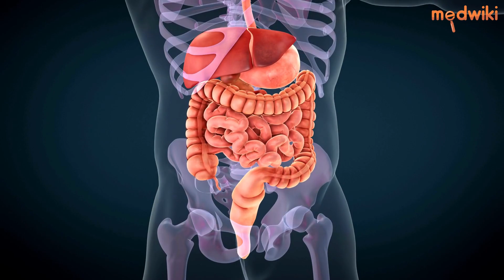Say goodbye to digestive issues with avocado! 🚫💩🥑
Are you tired of dealing with digestive problems? Avocado may be the solution you've been looking for!

Avocado is a superfood that is packed with essential nutrients, healthy fats, and fiber. The fiber in avocado helps to regulate digestion and prevent constipation. It also promotes the growth of healthy gut bacteria, which can improve overall digestive health.

Avocado is also rich in monounsaturated fats, which can help to reduce inflammation in the gut and improve nutrient absorption. These healthy fats can also help to reduce symptoms of acid reflux and other digestive disorders.

If you struggle with digestive issues, try incorporating more avocado into your diet. It's a versatile food that can be used in a variety of dishes, from guacamole to avocado toast. You can also use avocado oil for cooking and salad dressings.

In conclusion, avocado is a delicious and nutritious food that can help to improve digestive health. Give it a try and say goodbye to digestive issues for good!